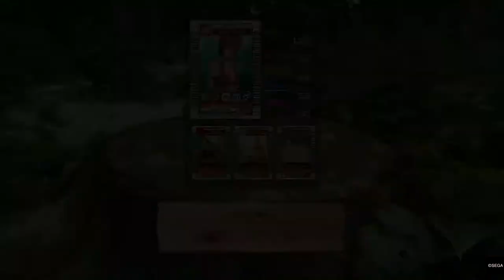YAKUZA KIWAMI Majima MesuKing First Encounter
Majima MesuKing card battle first encounter in sega arcade